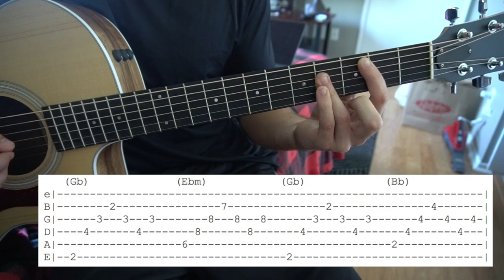thinking 2 much // Jeremy Zucker // Easy Guitar Lesson (W/Tabs!)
This is my interpretation of how to play 'thinking 2 much' by Jeremy Zucker.

Tuning: E A D G B E
Capo: NA
Key: Gb